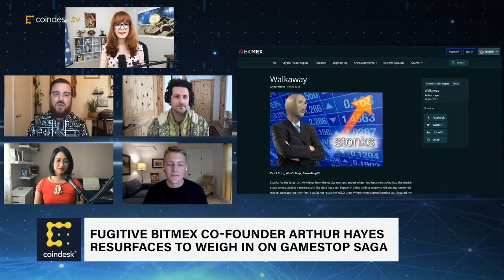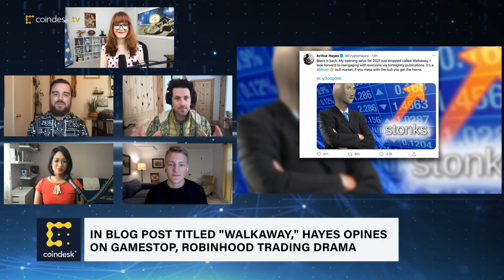Fugitive BitMEX CEO Arthur Hayes Reemerges to Weigh in on GameStop Saga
BitMEX co-founder Arthur Hayes has resurfaced on social media with a blog post opining on his takeaways from the GameStop trading frenzy. Does the fugitive executive just miss the spotlight? "The Hash" panel weighs in.